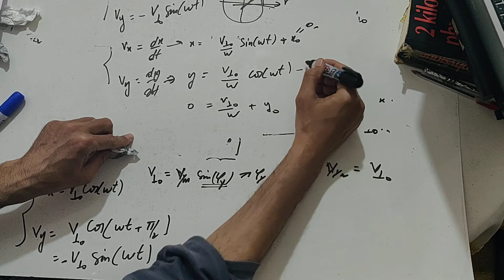partie 3 exo B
particule chargée dans un champs magnétique uniforme